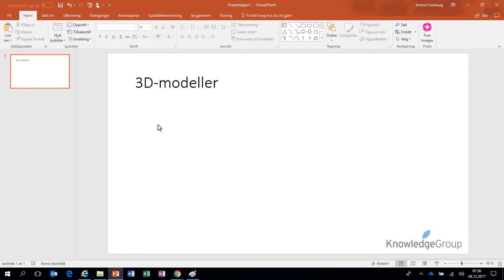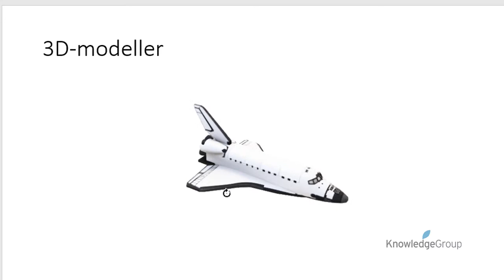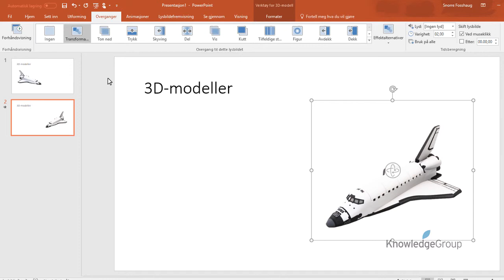3D modeller - Office - Office 365 (1708)